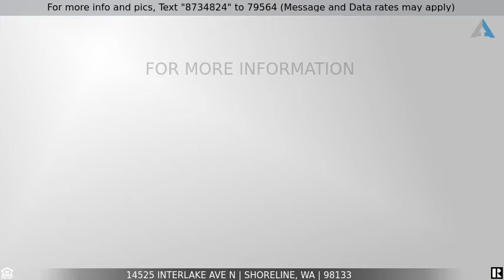Priced at $599,999 - 14525 Interlake Ave N, Shoreline, WA 98133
Home for Sale in Shoreline

Beautifully refreshed, light-filled mid-mod gem on large fenced lot. Fresh paint, updated kitchen counters, backsplash & ss appliances. Updated bathroom, hardwood floors and new W/D. Living room with picture windows, roman brick fireplace, open dining room & large deck over-looking backyard. Up and away from the street w/ mature landscaping & wooded views from many windows. EZ access (I-5, Hwy 99) close to stores, future light rail, restaurants and bus lines.